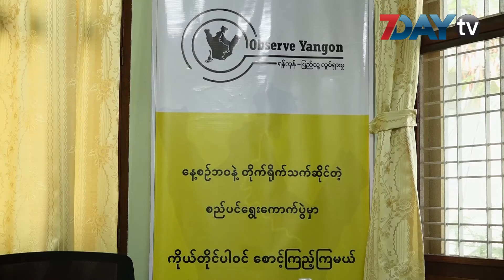စည္ပင္ေရြးေကာက္ပြဲ ေလ့လာဖို႕ ေစတနာ႕ဝန္ထမ္းဖိတ္ေခၚ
စည္ပင္ေရြးေကာက္ပြဲမွာ ေလ့လာေစာင့္ၾကည့္ဖို႔ ေစတနာ့ဝန္ထမ္းေတြကို ရန္ကုန္ျပည္သူ႔ လႈပ္ရွားမႈကေနေခၚယူေနပါတယ္။

ရန္ကုန္ျပည္သူ႔လႈပ္ရွားမႈက ေရြးေကာက္ပြဲေလ့လာေစာင့္ၾကည့္ေရးအဖြဲ႔ျဖစ္တဲ့ PACEကျပဳလုပ္မယ့္ လႈပ္ရွားမႈျဖစ္ပါတယ္။

ဒီေန႔မွာအဲဒီ့လႈပ္ရွားမႈအေၾကာင္းကို သတင္းစာရွင္းလင္းပြဲျပဳလုပ္ၿပီး ရန္ကုန္ေနျပည္သူေတြက လႈပ္ရွားမႈမွာပါဝင္ၾကဖို႔ ဖိတ္ေခၚခဲ့တာပါ။

ေလ့လာေစာင့္ၾကည့္ဖို႔ လူဦးေရ ၄၅၀ ေလာက္လိုအပ္ၿပီး လက္ရွိအခ်ိန္ထိေတာ့ တစ္ရာနီး ပါးရရွိထားၿပီလို႔လည္း သိရပါတယ္။

ေလ့လာေစာင့္ၾကည့္ရာမွာစည္ပင္ေရြးေကာက္ပြဲနည္းဥပေဒပါလုပ္ထံုးလုပ္နည္းေတြ၊ျပည္သူလူထုပါဝင္မႈ၊ ပြင့္လင္းျမင္သာမႈေတြကို ေစာင့္ၾကည့္မွာျဖစ္ၿပီး ေတြ႔ရွိခ်က္ကို ၄၈နာရီအတြင္းထုတ္ျပန္မယ္လို႔ ကိုဟန္စိုးထြန္းကေျပာပါတယ္။

ေလ့လာေစာင့္ၾကည့္မယ္သူေတြအတြက္ သင္တန္းပို႔ခ်ေပးမယ္လို႔လည္းသိရပါတယ္။

ရုပ္သံသတင္းေထာက္ အိမ့္ျမတ္ႏိုးေဇာ္